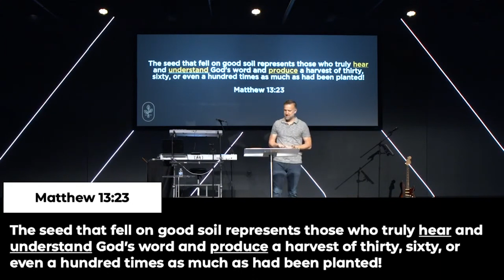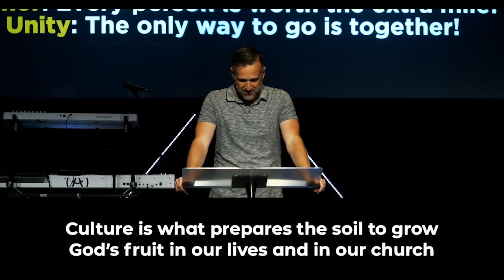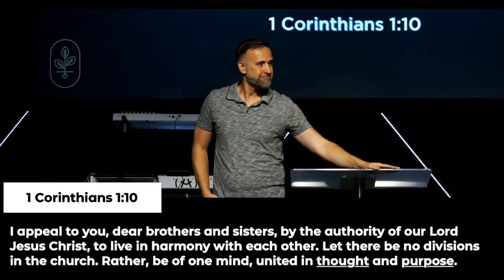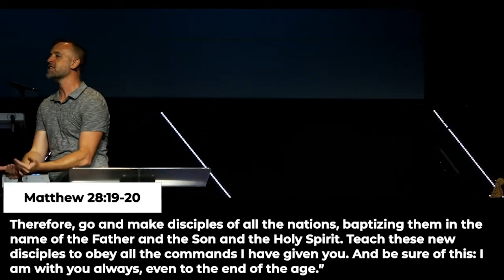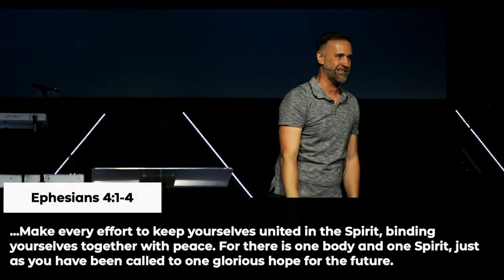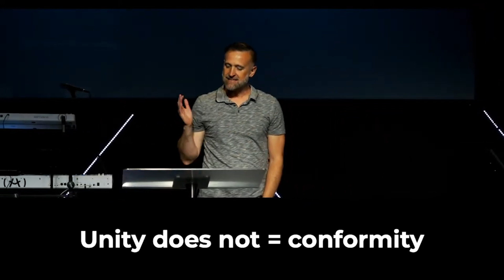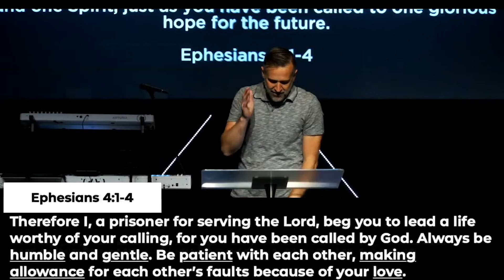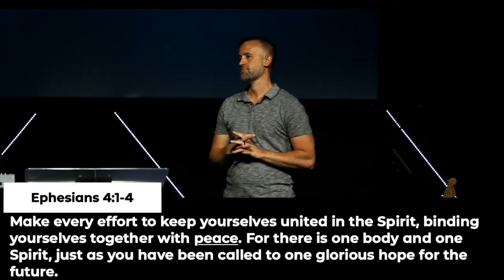Unity | Seed and Soil | 08/18/2024